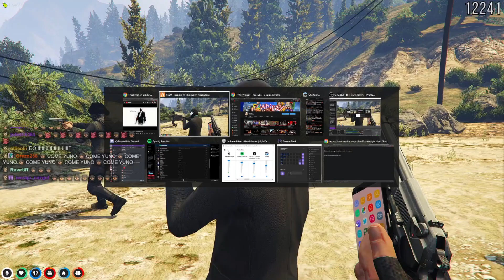GANG WAR BROKE OUT BECAUSE OF RAE AND SYKKUNO! | DUNDEE AND THE WHOLE GANG BACKING THEM UP | GTA RP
GANG WAR BROKED OUT BECAUSE OF RAE AND SYKKUNO! | DUNDEE AND THE WHOLE GANG BACKING THEM UP | GTA RP

TIMESTAMP:
00:00 INTRO
00:13 TURN YOUR MIC OFF
00:40 YOU CHANGE SYKKUNO
01:13 SNITCHIN ON xQc
02:13 UNNECESSARY NOISE
02:30 REACTION ON SYKKUNO'S DRIVING
03:30 YOU MANIAC
03:49 SETUP ON RAE AND SYKKUNO
04:49 HOW THE GANG WAR STARTED
05:17 SYKKUNO WANTS TO AVOID WAR
05:47 DIRTY FINGER
05:59 BACKING UP RAE AND HER GANG
06:59 SNAP OUT OF IT
07:42 ITS PAYBACK TIME
08:37 TOYING ON POLICE
09:24 GET YOUR UNIFORM
09:50 WELCOME TO THE OTHER SIDE
10:18 LOOKS LIKE AN END CREDIT SCENE
10:44 IMMORTALKKUNO
11:09 GREEN GANG AMBUSH

Credits:
Sykunno: